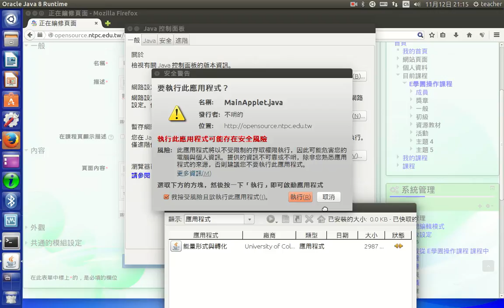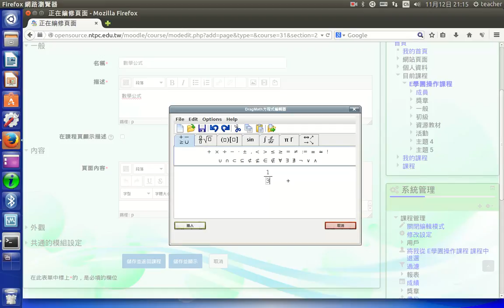C13數學公式